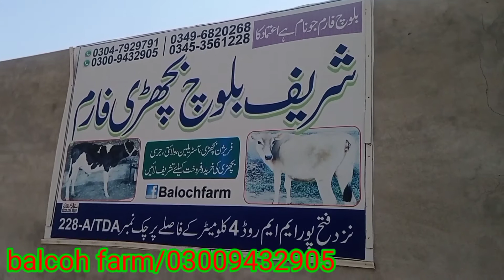10 hiefar cargo to chechawatni||all pakistan cargo service available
10 hiefar cargo chechawatni

all pakistancargo